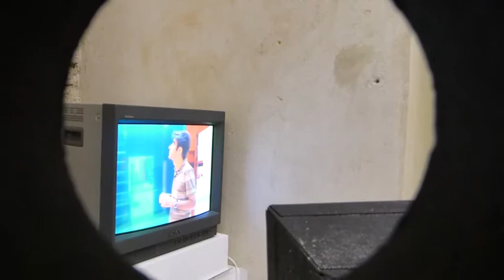La Maréchalerie / A Posteriori / 10 ans / Versailles / Exposition Art Contemporain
A Posteriori - La Maréchalerie fête ses 10 ans

En 2014, La Maréchalerie fête ses dix ans ; soit depuis 2004, plus de trente artistes invités, autant de productions accompagnées d'éditions, au sein du centre d'art contemporain de l'école nationale supérieure d'architecture de Versailles, projet inédit en France.

Depuis sa création, La Maréchalerie s'est attachée à accueillir des artistes plasticiens de toutes les générations et de porter aux yeux du public une part expérimentale de la création contemporaine. Si la programmation a gardé un lien continu avec l'architecture, elle a souvent été le fruit de rencontres et de coups de cœur. Chaque artiste s'est ainsi vu offrir la possibilité d'investir un espace d'exposition complexe et prégnant pour la production d'une œuvre contextuelle.

Cette exposition anniversaire est l'occasion, a posteriori, de réunir les artistes invités depuis 2004 en une manifestation collective dédiée à l'actualité de leur création. L'exposition offre ainsi un paysage d'œuvres de sensibilités différentes au prisme des choix faits depuis dix ans. Elle a pour objet de mettre en valeur l'évolution de la production de chaque artiste depuis son exposition au centre d'art contemporain, et de trouver des échos entre les œuvres elles-mêmes, l'architecture et le monde contemporain.

La Maréchalerie met ainsi à jour les problématiques communes et la richesse de leur traitement lors de cette exposition historique et projective. A posteriori crée du lien entre les œuvres et leurs créateurs, mais également avec le public qui est amené tout le long de l'exposition à découvrir les artistes lors de rencontres ouvertes.